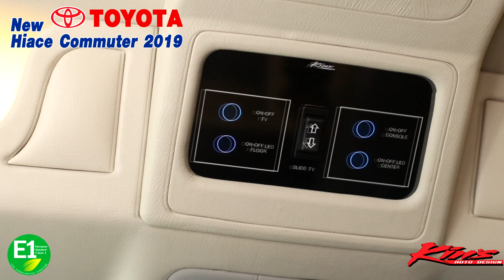new Toyota Commuter 2019. By.... Kin’s. Auto Design.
Vip แนวเรียบหรู
Vip ปลอดสาร
Vip เบาะคนขับไฟฟ้า
Vip สวิทระบบสัมผัส
Vip เบาะหนัง Hybrid
Vip ตัดเย็บลายคอมพิวเตอร์

Vip ปลอดสาร. แนวเรียบหรู.ครบชุด พร้อมตัวรถทั้งคัน 1,499,000฿. ใน new Toyota Commuter 2019. By. Kin’s. Auto Design.

##แถมฟรี. ฟรี... ทันที เฉพาะที่ Kin’s. เท่านั้น รวมมูลค่า กว่า 200,000฿

-เบาะไฟฟ้าปรับ 10ทิศทางที่คนขับ
-แต่ง vipด้วยไม้ E1 ปลอดสารทั้งคัน ไม่เคืองตา
-หุ้มพวงมาลัยทูโทน หนัง Hybrid leather
-หุ้มเบาะ vip ด้วยหนัง Hybrid leather.
-เย็บลายเบาะด้วยจักร คอมพิวเตอร์
-ไฟ led ส่องพื้น รอบคัน
- USB. ชาร์ท 6 จุด
-ม่าน รางคู่ รอบคัน
-ฟีล์มกรองแสงรอบคัน
-แตรคู่ เสียงยุโรป

มีรถโชวที่ โรงงาน Kin’s. สนง. ใหญ่. ถ. เทพารักษ์. เชิญมาชมผลงาน ตัวเป็นๆ ได้ทุกเมื่อ

@Kin’s. เรามีบริการจัดรถพร้อมแต่ง vip โดยแนะนำออกรถกับโชวรูม Toyota โดยตรง พร้อมแต่ง vip ครบๆ พร้อมใช้งาน. จัดไฟแนนซ์ ดาวน์ต่ำ ผ่อน 60-84 งวด จดได้ทุกป้าย